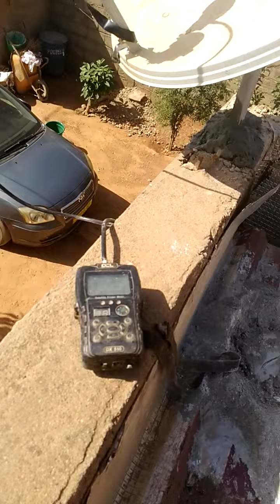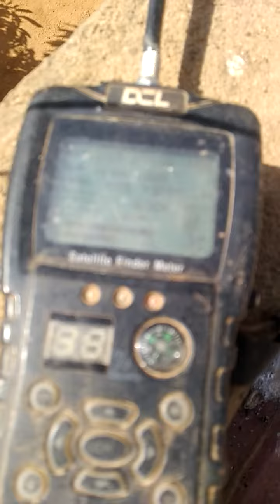multilnb on one dish ( Eutelsat 16°E et Astra 28.2E.